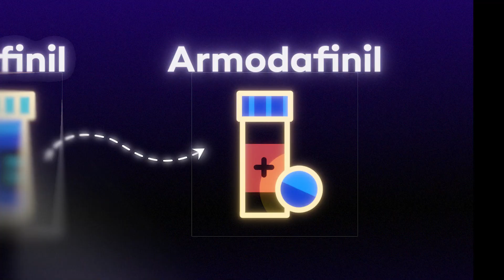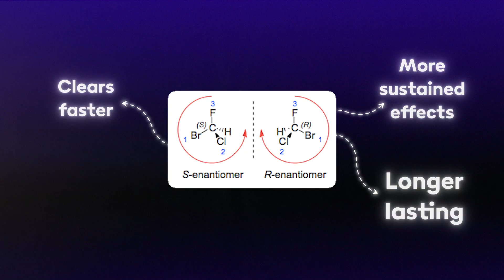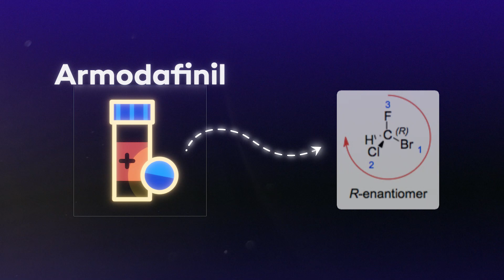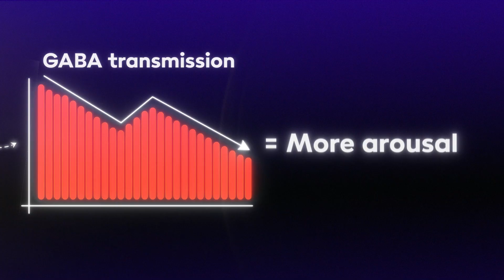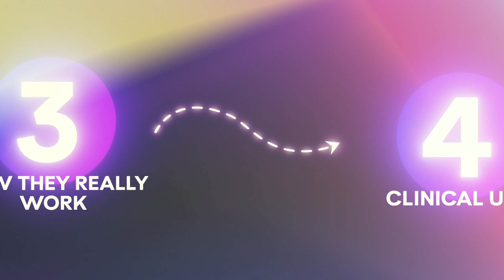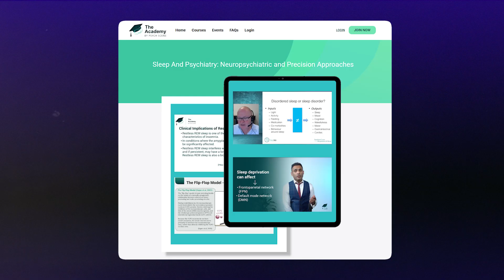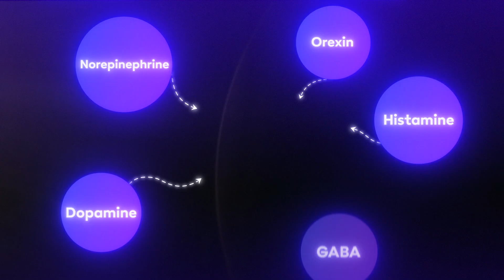The Truth About Modafinil & Armodafinil: Not the Limitless Pill You Think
This video explains how Modafinil and Armodafinil really work in the brain, where they help clinically, where they don’t, and why they’re not the “limitless” smart drugs many people imagine.

In this episode, Dr Sanil Rege (MBBS, MRCPsych, FRANZCP) – consultant psychiatrist and educator – breaks down the neuroscience, clinical uses, off-label hype and risks of Modafinil and Armodafinil. We’ll look at dopamine, norepinephrine, orexin, histamine and GABA systems, how these medicines stabilise arousal, and what that actually means for narcolepsy, shift work, obstructive sleep apnoea, depression, ADHD and so-called “cognitive enhancement."

⏱️ Chapters

0:00 – The “limitless pill” myth vs neuroscience
1:33 – Backstory: Adrafinil, Modafinil & military use
2:36 – Modafinil vs Armodafinil: racemic mix vs R-enantiomer
3:38 – How they work in the brain (dopamine, norepinephrine, Orexin, histamine & GABA: stabilising wakefulness)
5:02 – Approved uses: narcolepsy, shift work, OSA residual sleepiness
5:27 – Off-label use in depression & ADHD
6:36 – Smart drugs, cognitive enhancement & “performance debt”
7:35 – Side effects, rare risks & addiction potential
8:15 – Should healthy people use Modafinil? Clinical takeaways

Relevant Resources:
1. Adult ADHD Clinical Training Program | 6-Course Series for Psychiatrists & GPs
2. Sleep And Psychiatry: Neuropsychiatric and Precision Approaches

👋 LET’S CONNECT!